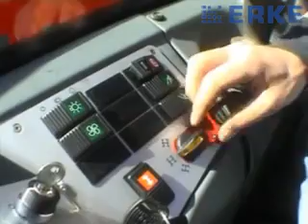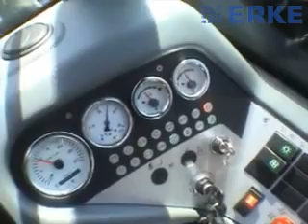ERKE Crane, ERKE telehandler Video 2